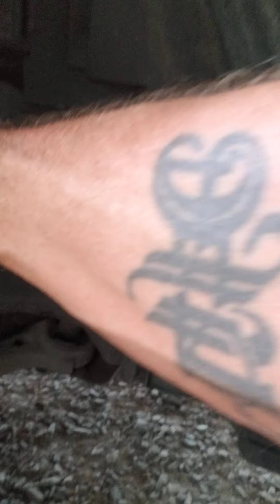First Brake change the new house